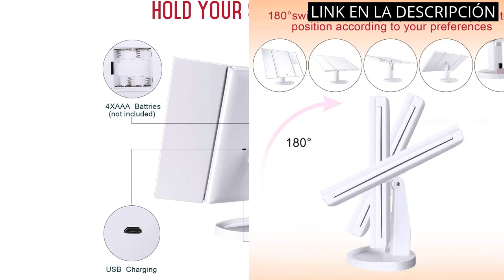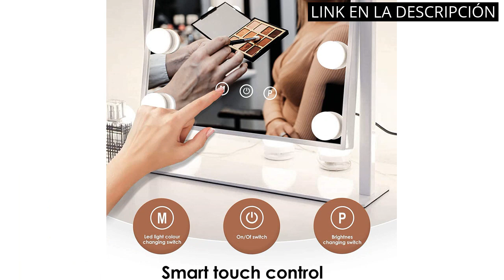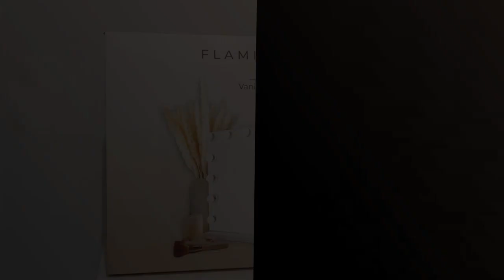Tocador con espejo y luces: Los 6 mejores tocadores con espejo y luces para tu espacio de belleza ✅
✅ Más información

✋  Aquí están los 6 mejores tocadores con espejo y luces para tu espacio de belleza disponibles en el mercado.

🔽🔽🔽 ENLACES DE COMPRA TOCADOR CON ESPEJO Y LUCES 🔽🔽🔽

1) Espejo de Maquillaje Iluminado, 21 Luces LED Espejo Cosmético de Tocador, Pantalla Táctil de Aumento Tri-Fold 2X 3X 10X de Aumento, Rotación Libre de 180 °, Fuente de Alimentación Dual Blanco

2) WEILY Espejo Maquillaje, Espejo Cosmético,Luz Ajustable con 36 LED,Tríptica Aumentos 1X, 2X, 3X, Rotación Ajustable de 180 °, Fuente de alimentación Doble, Espejo cosmético encimera

3) WEILY Espejo de Maquillaje, 1x / 2X / 3X Espejo de Maquillaje de Tres Pliegues con 21 Luces LED y Pantalla táctil Ajustable Espejo Iluminado Tocador Espejos cosméticos de encimera (Blanca)

4) TUREWELL Hollywood Espejo Maquillaje con Luz, Espejo Tocador Lluminado Grande de 3 Colores y 12 Regulables LED Bombillas, Pantalla de Control Táctil y Rotación de 360 Grados (Blanco)

5) Flamingueo Espejo Maquillaje con Luz Led - Espejo Tocador 15 Bombillas LED, Espejo Maquillaje Pared, Espejo con Luces USB, Espejo con Luz 3 Modos, Tocador Maquillaje, Espejo Maquillaje con Luz Grande

6) WOLTU Tocador de Maquillaje, con Espejo y 10 Bombillas LED Luz Regulable, Mesa de Tocador con 2 Cajones Grandes y 4 Estantes, Estilo Moderno para Dormitorio, 90x40x135cm, Blanco, MB6096ws

00:00 - Intro
00:06 - 1) Espejo de Maquillaje Iluminado, 21 Luces LED Espejo...
00:38 - 2) WEILY Espejo Maquillaje, Espejo Cosmético,Luz Ajustable con...
01:12 - 3) WEILY Espejo de Maquillaje, 1x / 2X /...
01:44 - 4) TUREWELL Hollywood Espejo Maquillaje con Luz, Espejo Tocador...
02:15 - 5) Flamingueo Espejo Maquillaje con Luz Led - Espejo...
02:48 - 6) WOLTU Tocador de Maquillaje, con Espejo y 10...
03:30 - Outro